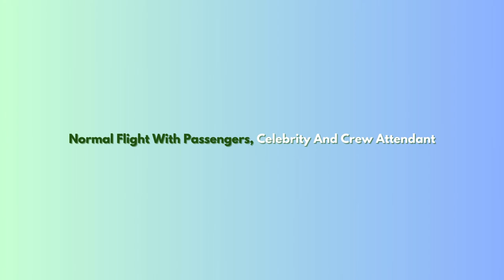Medical And Celebrity Flight Sas Scandinavian Airlines Airbus A320 Robloxian RBX To Los Angeles LAX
Hey Everyone. Today i will be working as a attendant with airbus A320. This one is Scandinavian Airlines. It did takeoff from Robloxian at afternoon and landed at morning to Los Angeles. It was many planes at both airport. One was 2 Air New Zealand Boeing B777, ERJ-145, JetBlue British Airways, Airbus A380, American Airlines, Air France Airbus A380 and the Scandinavian Airlines Airbus A320. Did served some meals and drinks at both class. It parked at gate. One passenger got a feel allergy when it was a fixing at both class. Previous video was this one on Friday flight and it came also celebrity. Did showed you this plane at both airport and this one is with sounds at airport and cabin.

Plane Name: Sas Scandinavian Airlines

From: Robloxian RBX

To: Los Angeles LAX

Flight Time: 1 Hour And 34 Min

Pilot Name: Jake

Co-Pilot Name: Olivia